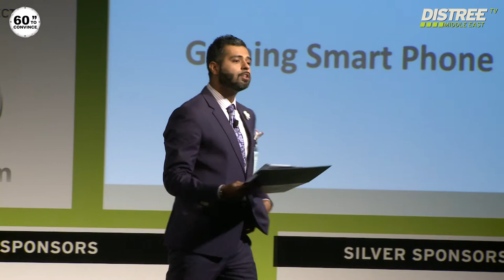60 Seconds to Convince - MITASHI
Mitashi presents the Gaming Smartphone